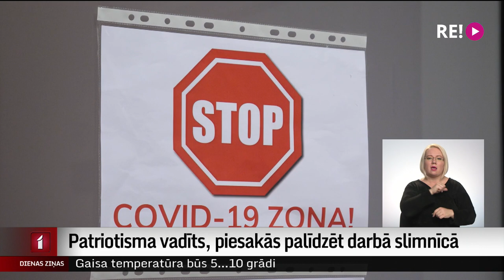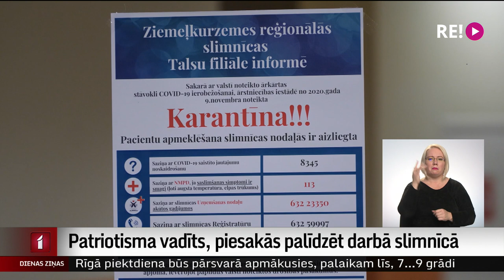Patriotisma vadīts, piesakās palīdzēt darbā slimnīcā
Ziemeļkurzemes reģionālās slimnīcas Talsu filiālē līdz šim bija tikai Covid tranzītnodaļa, kurā nonāca neliela daļa Ventspils filiāles pacientu, kas jau sāka atveseļoties.  Tagad, situācijai saasinoties, sava Covid zona ir arī Talsos. Palīgā mediķiem pieteicies kāds vietējais iedzīvotājs. Viņam līdz šim nav bijusi saistība ar medicīnu, taču, patriotisku jūtu vadīts, viņš vēlas palīdzēt.